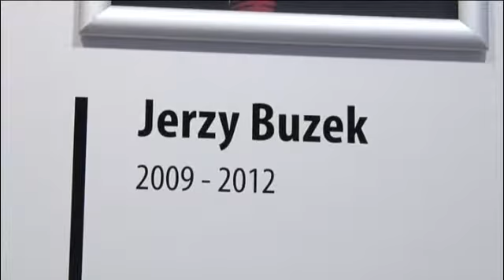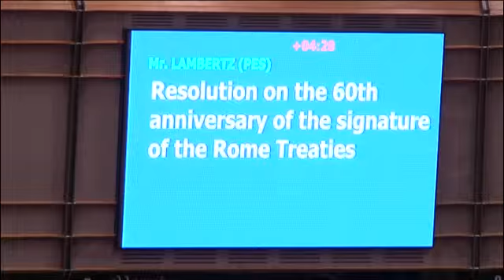Wywiad Teletopu - D. Rosati, poseł do Parlamentu Europejskiego, PO